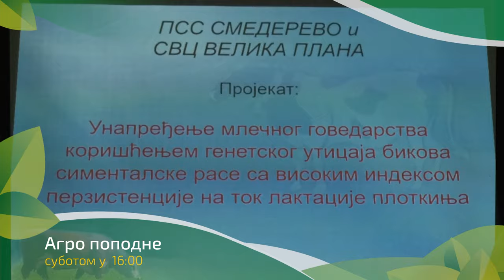Agro popodne ep. 45 03.08.2024. NAJAVA